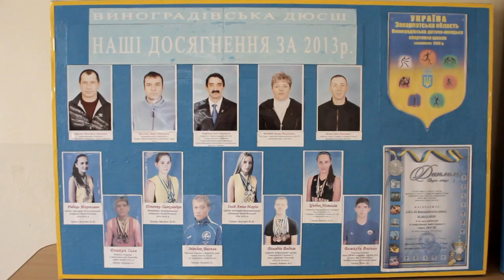55 Років Виноградівській ДЮСШ